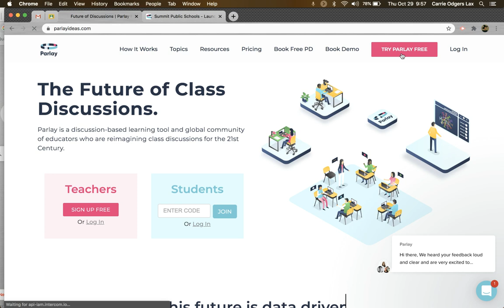Signing Up for a Free Parlay Account